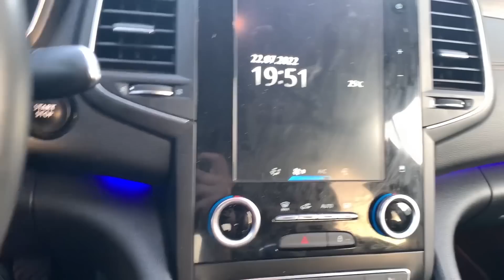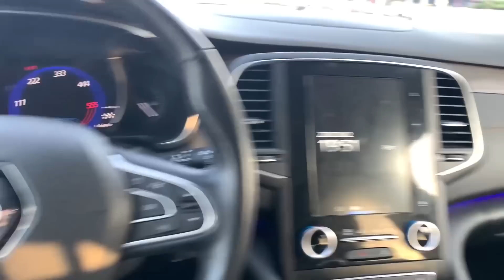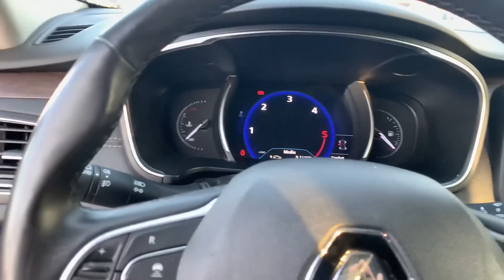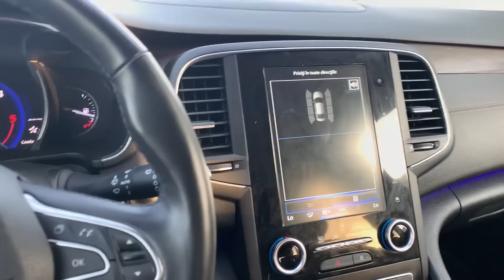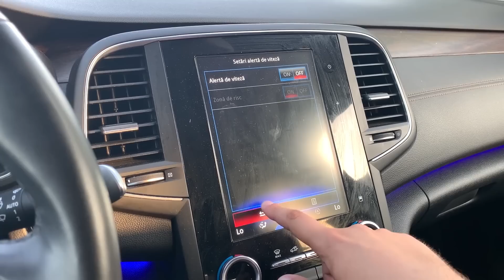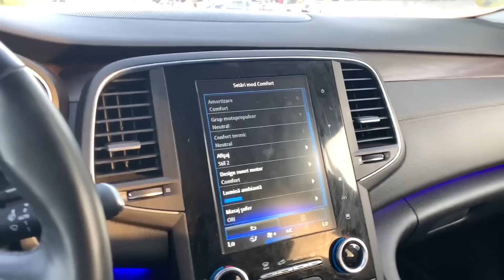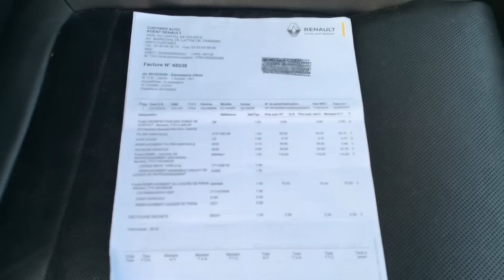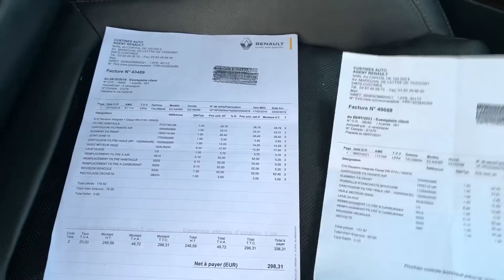Un Talisman mai diferit : Cutie manuală și aproape full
Metode de contact pentru consultanta :

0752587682 (mesaje scrise pe whatsapp, nu raspund la apeluri)